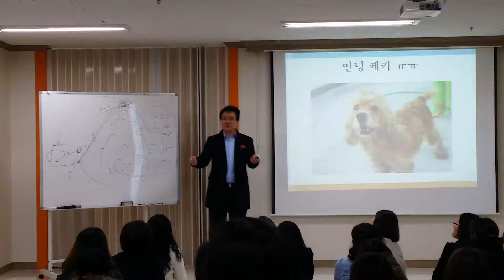아가월드 - 홍순재 작가의 '힐링 북 토크쇼'(10)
아가월드 - 홍순재 작가의 '힐링 북 토크쇼'
'당신이 은인입니다'저자와 함께한 행복한 시간 ♡♡♡♡♡